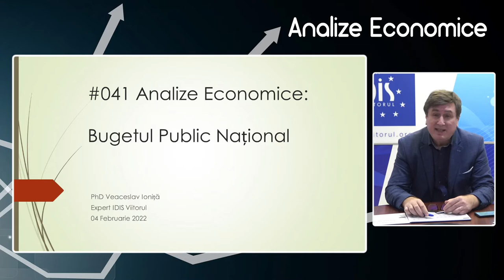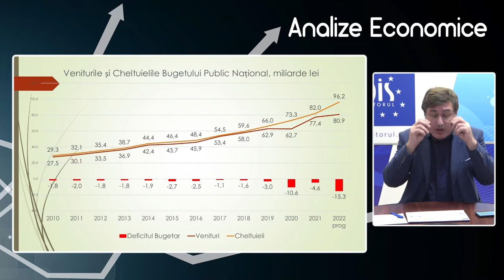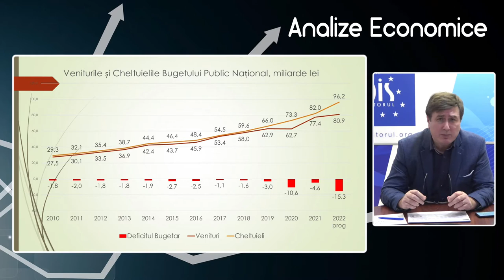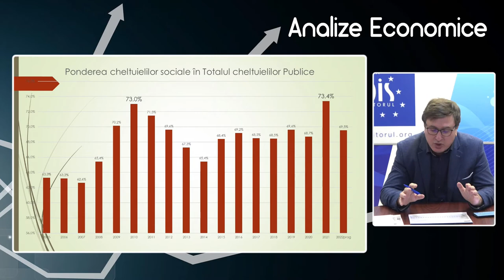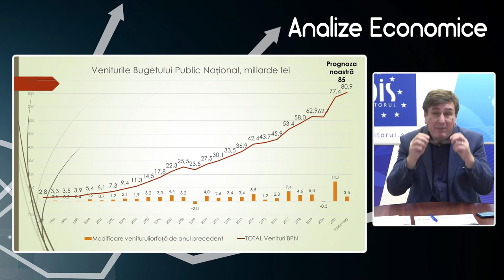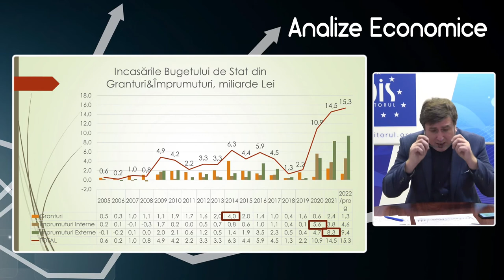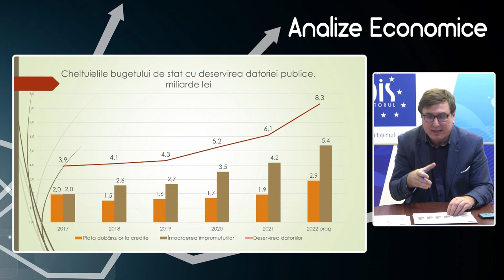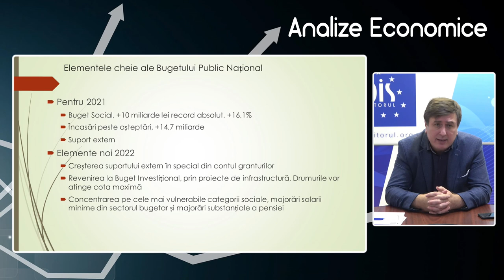Analize economice cu Veaceslav Ioniță - 4 februarie 2022. Subiectul „Bugetul Public Național”